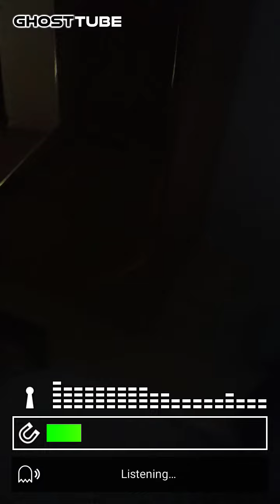GhostTube - Investigation5.mp4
Investigation5.mp4